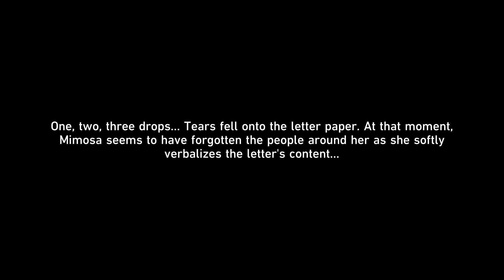Clockie on 42nd Street / Clockie Dreamjoy Memoir / Event / Honkai Star Rail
Event
Clockie Dreamjoy Memoir
Clockie on 42nd Street